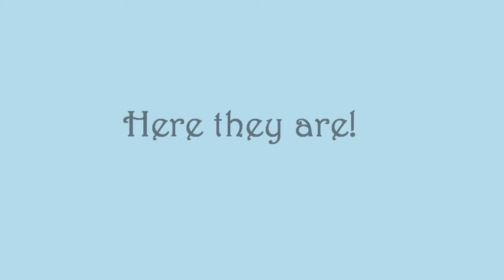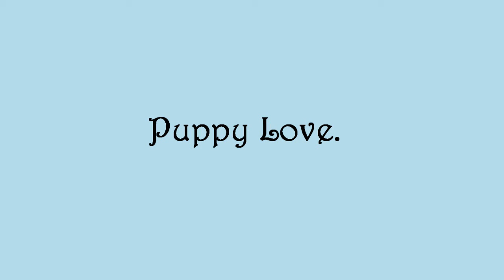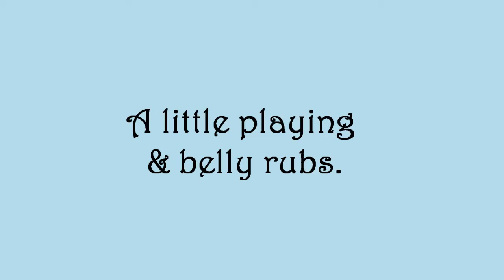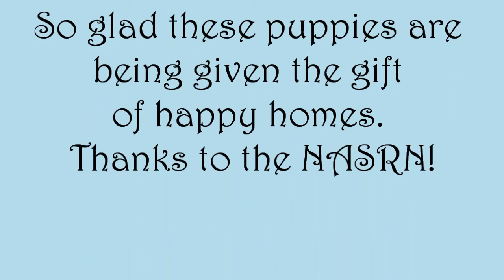Crush & Sunny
Picking up the puppies from Flagstaff